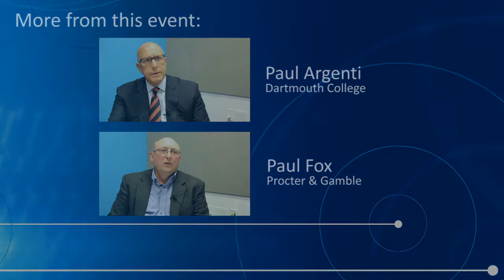Phil Granof on the Role of Brands in Consumers' Lives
Phil Granof of Black Duck Software explains how consumers construct identities through the brands they consume, defining the meaning of a brand based on what it means to them.